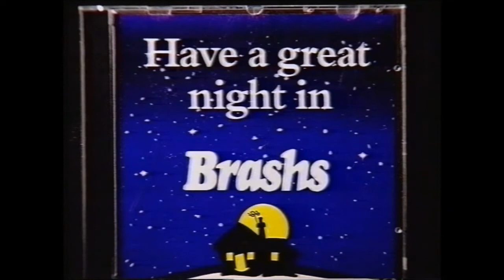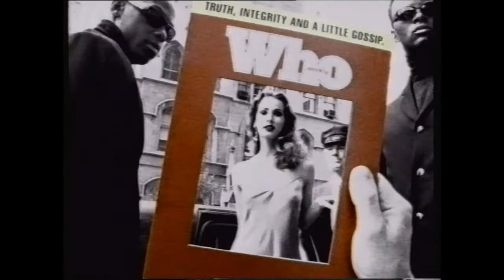Channel Seven Commercials November 1994 (Part 1)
Sealy Posturepedic
Mateus (what the hell is Mateus?)
Telecom (wasn't that last guy in McLeod's Daughters? AND Neighbours?)
Chaplin Promo
Diana: Portrait of an Angry Princess Promo
World Series Debating Promo (fake ad from Full Frontal, thought I'd leave it in)
Home Improvement/World's Greatest Commercials Promo
Brashs
Insurance Council of Australia (VO by Bud Tingwell)
Conrad Jupiters
XXXX
SunSilk
Greenview Grove
World's Most Dangerous Stunts Promo
Duracell #1
Who magazine
Compaq
Amarula (what the hell is Mateus?)
Duracell #2
Thelma and Louise Promo